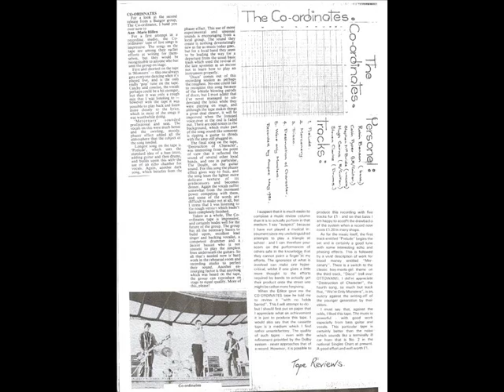The Co-ordinates -We re only monsters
originally released on cassette back in 1981 , this and several other tracks by the legendary Bangor outfit The Co-ordinates along with five other bands feature on a cd compiled by Sean O Neill on the spit records label , the cd is called "Shell shock rockers -original n.ireland punk 1978-81" and is available , limited to 500